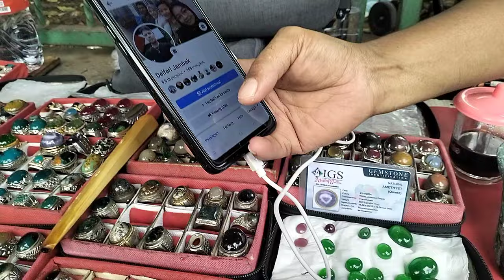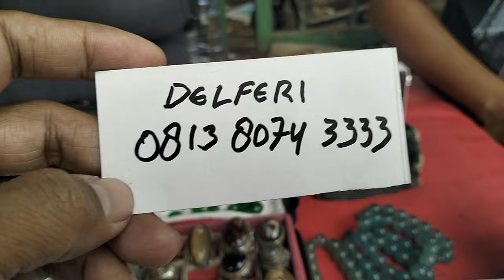LAPAK BATU AKIK KOLEKTOR BERKUALITAS DI EMPERAN RAWABENING JAKARTA